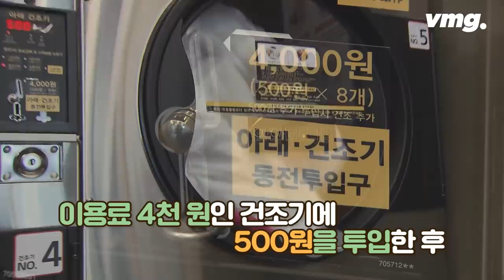소화기로 가게 유리창에 회전회오리 슛을 날려? 테이저건 맞고도 또 찾아와 난동 부린 진상 손님 / 비디오머그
지난 16일 서울 은평구의 한 코인빨래방에서 난동을 부린 남성이 불구속 기소된 틈을 타 또다시 가게를 찾아 난동을 부렸습니다. 해당 남성은 어제(22일) 빨래방을 재차 찾아 소화기를 이용해 가게 창문을 부순 뒤 체포됐습니다. 문제의 발단은 남성이 처음 빨래방을 찾은 16일, 이용금액이 '4천 원'인 건조기에 500원을 투입한 뒤 '빨래가 마르지 않았다'며 항의를 한 것에서 시작됐습니다.

가게 주인에게 전화한 남성은 빨래를 완전히 말려달라고 요구했지만 거절당하자 가게 집기를 집어던지며 난동을 부렸던 겁니다. 이후 경찰에 체포된 남성은 불구속 입건으로 풀려난 틈을 타 재차 빨래방을 찾아 보복에 나섰습니다. 경찰은 두 번이나 난동을 부린 이 남성을 체포한 뒤 구속영장을 신청한 것으로 알려졌습니다.

심야에 벌어진 '빨래방 난동', 소셜 미디어 비디오머그가 전해드립니다.